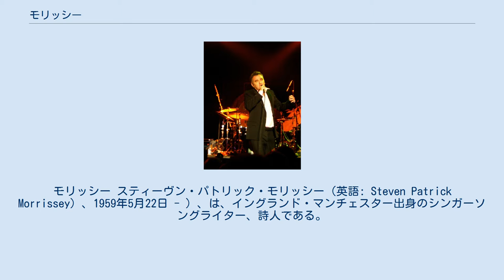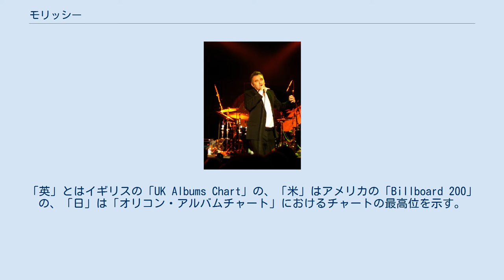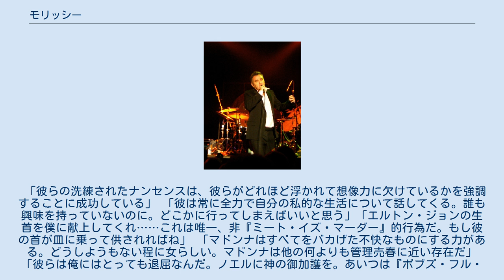モリッシー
ザ・スミスのメンバー
モリッシー スティーヴン・パトリック・モリッシー（英語: Steven Patrick Morrissey）、1959年5月22日 - ）、は、イングランド・マンチェスター出身のシンガーソングライター、詩人である。
 1980年代はザ・スミス（1982年 - 1987年）のボーカリスト・詩人（作詞者）として活動する。
マーガレット・サッチャー政権下で不況に喘ぐ若者たちに絶大なる人気を博した。
バンド解散後は、ソロ活動を続けている。
 モリッシーはザ・スミス解体後、間を置かずソロでの制作を開始した。
バンドの解散からわずか半年後にスミスのアルバム『ストレンジウェイズ・ヒア・ウィ・カム』のプロデューサー・スティーブン・ストリートと、ザ・ドゥルッティ・コラムのギタリストで同じマンチェスター出身のヴィニ・ライリーと共にアルバム『ビバ・ヘイト』をリリース。
「憎悪万歳」というタイトルはザ・スミス末期の状況に言及したものである。
このアルバムは、チャート1位を獲得した。
 ＊日付は英国での発売日を示す。
「英」とはイギリスの「UK Albums Chart」の、「米」はアメリカの「Billboard 200」の、「日」は「オリコン・アルバムチャート」におけるチャートの最高位を示す。
「ゴールド等認定」については、イギリスの「BPI」における記録である。
 モリッシーは、その知名度に、他ミュージシャンへの批評で知られる。
 「横柄なセックス・ピストルズは、調子っぱずれの音楽とかろうじて聴き取れる歌詞にもかかわらず、ライヴを観に来たわずかな客を会場の通路で踊らせた。ぼくは彼らが成功するのを見たい。成功すれば、彼らもあの“ベッドから抜け出したような小汚い衣装”を買い換えることができるのではないだろうか？」 「ザ・キュアーは『クソ』という言葉の新たな代名詞」で、ロバート・スミスについて「文句ばかり言うやつ」と非難した。
 （音楽トーク番組『エイト・デイズ・ア・ウィーク』において）「ジョイ・ディヴィジョンはそこまで意識してたバンドってわけでもなかったんだけど、今は彼らの良さがわかるよ」 VH1の視聴者投票で、U2の『One』が、2位のスミスの『How Soon Is Now?』を破って英国最高の歌詞に選ばれたことについて、マンチェスターで行われたコンサートで、「新聞によるとソングライターとしての才能は僕よりボノが上だとさ。まぁ、彼はすごいのかもな。でも誰が本気でそう思ってるんだろう?」と辛辣に言い放っている。
 「彼らの洗練されたナンセンスは、彼らがどれほど浮かれて想像力に欠けているかを強調することに成功している」 「彼は常に全力で自分の私的な生活について話してくる。誰も興味を持っていないのに。どこかに行ってしまえばいいと思う」「エルトン・ジョンの生首を僕に献上してくれ……これは唯一、非『ミート・イズ・マーダー』的行為だ。もし彼の首が皿に乗って供されればね」 「マドンナはすべてをバカげた不快なものにする力がある。どうしようもない程に女らしい。マドンナは他の何よりも管理売春に近い存在だ」 「彼らは俺にはとっても退屈なんだ。ノエルに神の御加護を。あいつは『ボブズ・フル・ハウス（イギリスのクイズ番組）』にいつでも出れそうだけど、もう少し反抗や怒りのある何かを彼には求めているよ」 「現在サイはほぼ絶滅しそうだが、これは地球温暖化や生息地の縮小のせいじゃない。ビヨンセのハンドバックが原因だ」 「ザ・ラモーンズは、意義や重要性が皆無であり、何も言うことはないし、さっと綺麗に忘れ去られるべきだ」（ただし、モリッシーは後述の通り、好きなアルバムにラモーンズを挙げており、ライヴでもカヴァーしている） （文通相手に対して）「驚きはしないが、本当にケイト・ブッシュのことが良いと思うのか？　俺が彼女について最も良いと思うところといったら、我慢できないところだ。あの声！　あんなのはゴミだ！　坊やもいずれわかるだろう」 「エアロスミスは、ストーンズを年金暮らしにさせるインパクトと冬を越えるまでバンドが続くため...